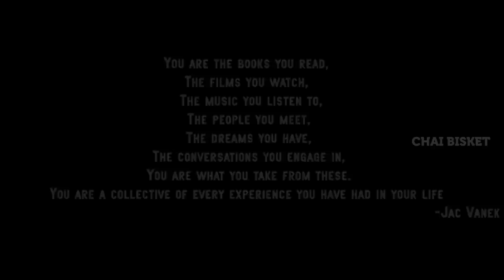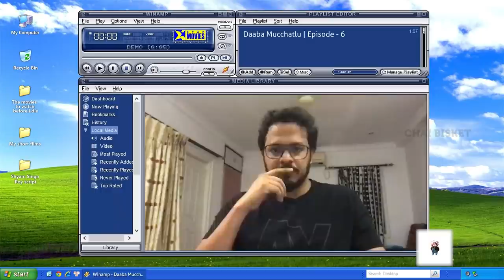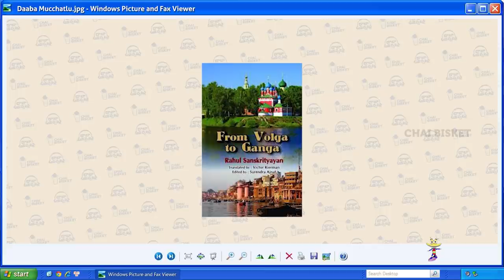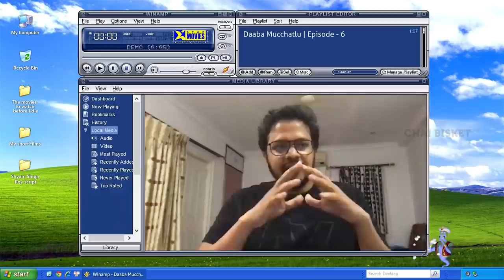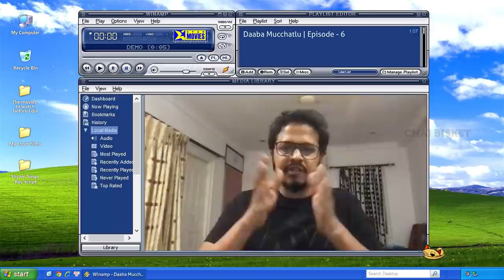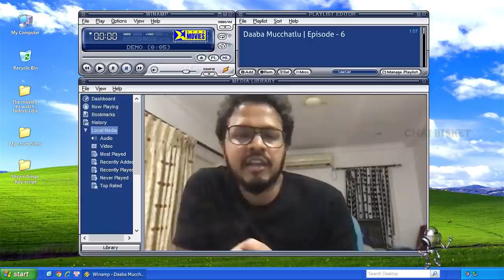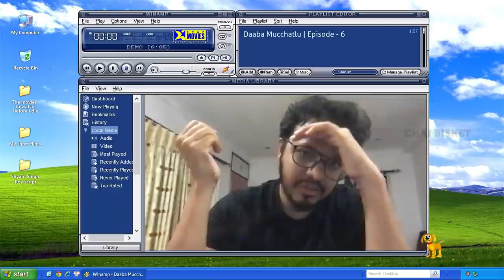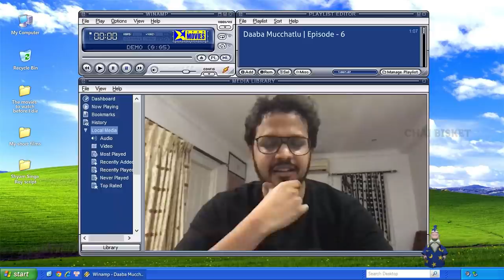Mucchatlu with Rahul Sankrityan | Shyam Singha Roy| Daaba Mucchatlu | BTS By Chai Bisket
You are the books you read,
the films you watch,
the music you listen to,
the people you meet,
the dreams you have,
the conversations you engage in.
You are what you take from these.
You are a collective of every experience you have had in your life.
We've discussed everything in these Mucchatlu. Do watch.

Producers
Anurag and Sharath

Designers
Tarak

Short Films Done By Rahul Sankrityan